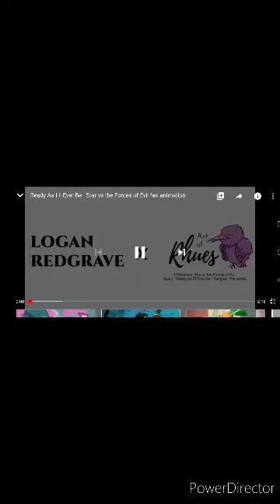Light star vs min Margo [amv] hero of are time